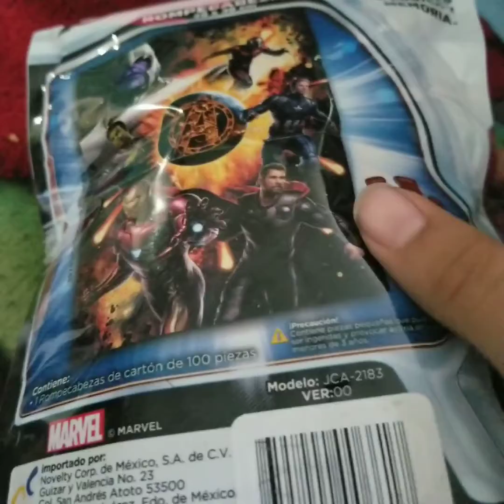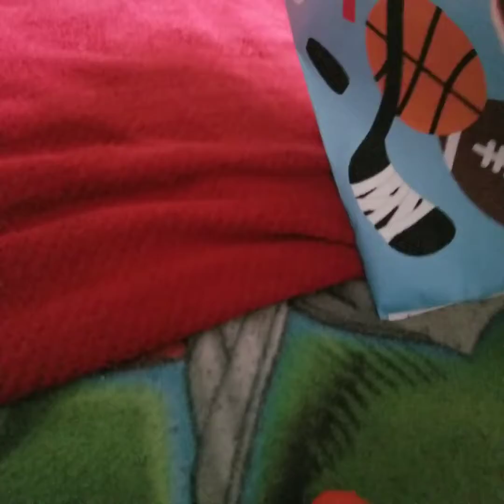en Señando mis juguetes de navidad.